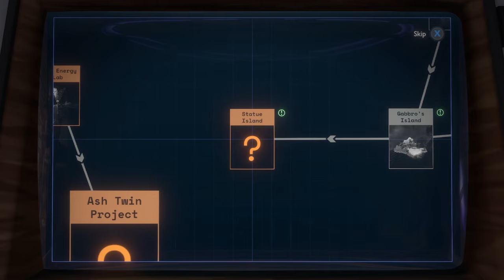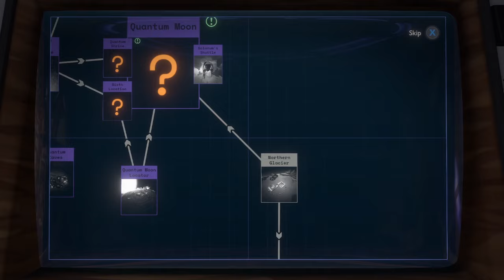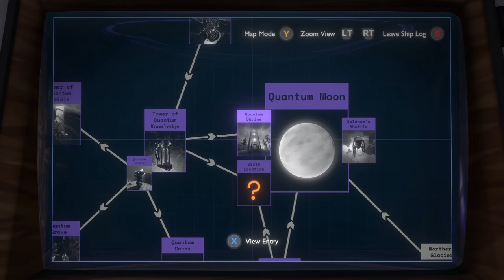Outer Wilds [9]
We're grabbing the bog boots and umbrella in this one as we're finally visiting Blooby! And we're starting to slowly get the picture. Or..? I mean, I did bonk my head more than once. Maybe I'm going insane.

So first we weren't allowed to jump and this time we barely can! The episode is long (sorry not sorry?) but there's just so much to explore and I even cut out a lot (mostly of me swimming around and singing, so you're not missing anything haha!) But at least we're finally visiting the watery planet, right?